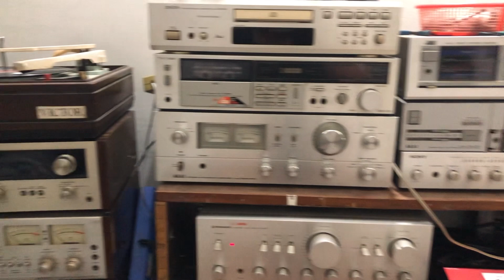78 rpm Garrard tt 1950s bollywood